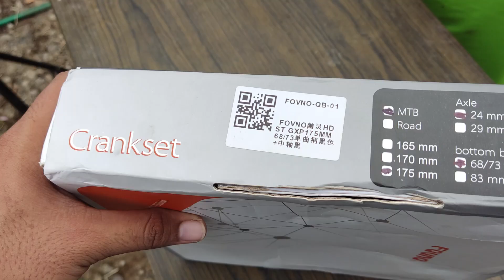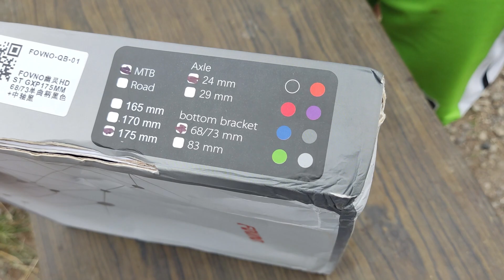Sulit ba ang Fovno Ghost Crankset? | Fovno Ghost Unboxing!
Hello sa inyo guys and welcome to Cycling Voyage!

Meron na rin po pala tayong FB Group sali na!!

Huwag mo gagawin ito DELIKADO! | 5 Uncommon Mistakes na ginagawa mo sa Bike mo pero DELIKADO!